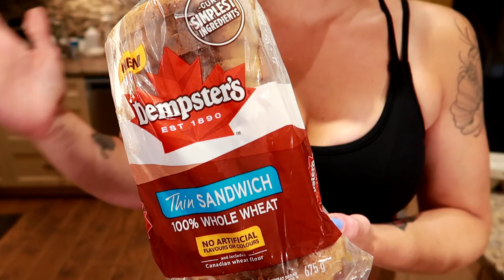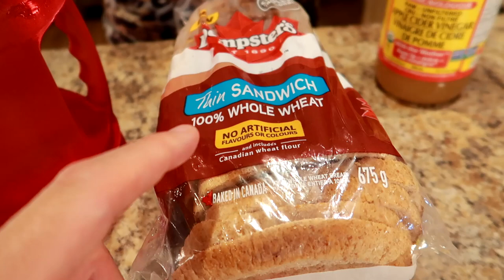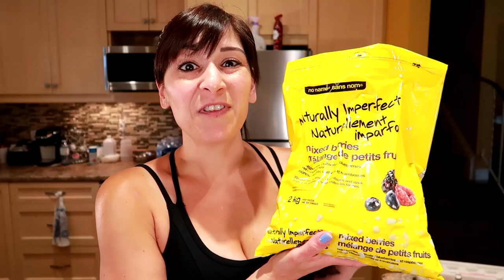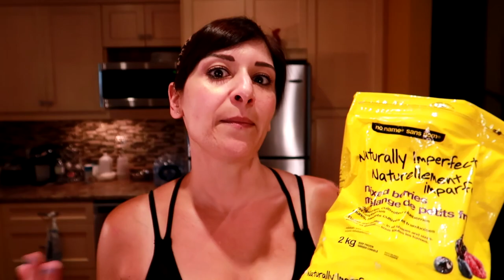4 Realistic BELLY FAT HACKS For LAZY GIRLS That Actually Work (NO CRUNCHES)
4 Realistic BELLY FAT HACKS For LAZY GIRLS That Actually Work.  Nicole Collet shows how to get a flat stomach with these easy weight loss tips.  Apple cider vinegar is a great way to reduce bloating and support a healthy diet and regulate blood sugar levels.  6 pack abs are made in the kitchen with the proper diet plan.  No need to do crunches.